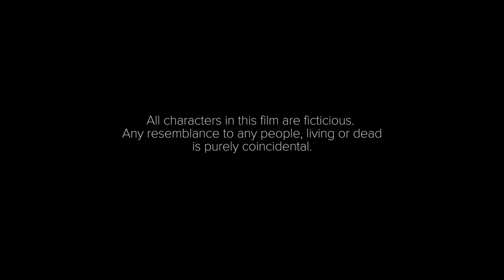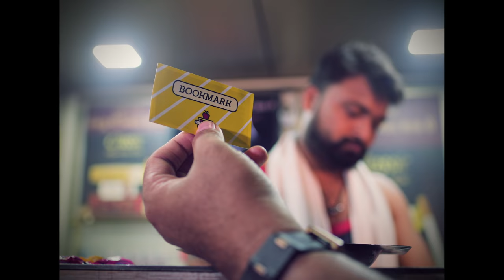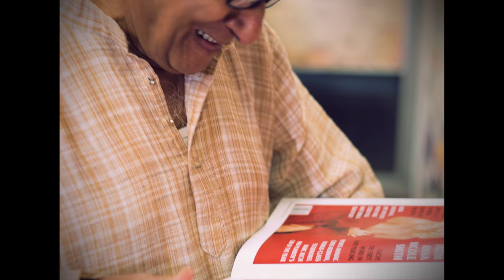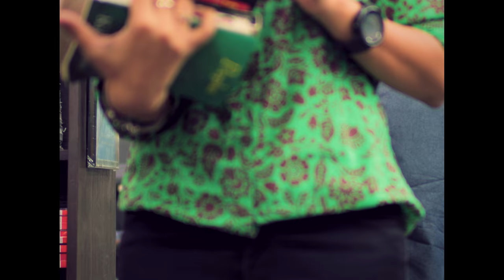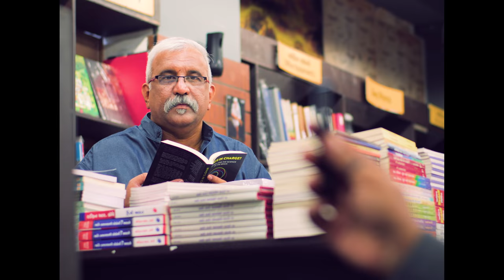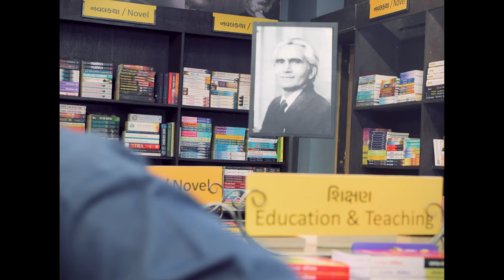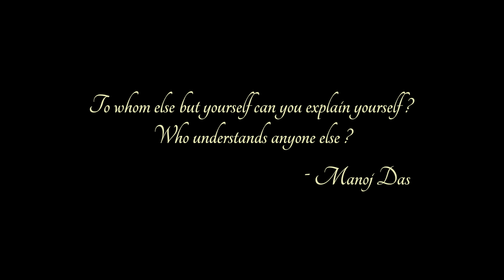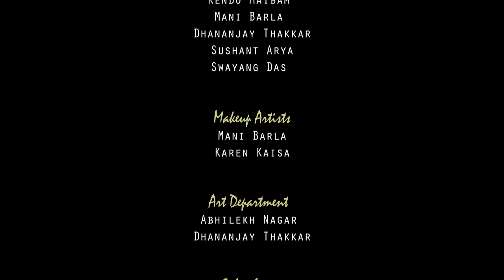The Different Man/ Short Ficton/ 2018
Premise-
The fearful apprehension that more and more people were growing crazy, if not quite mad, begins to darken, like chunks of aggressive clouds, the otherwise sunny mind of 'the different man' who tries to bring about a reformation.

The film deals with the question that what a reformist needs to be? The protagonist tries to reform people living around him, but he lacks the ability to judge the persons, their mood and psychological aspects. He becomes the subject of derision. The protagonist touches important fabrics of human life. He wants to shape the life of humans by correcting their vices attacking on them. This vision of the protagonist makes him humane in the real sense. But what he doesn’t know is that one needs to see whether the man one is going to reform is mentally prepared and logically and situationally agreeable to listen to one’s views. A reformist needs to be a psychologist capable enough to study the time place and person before sermonizing. The protagonist is a man who consciously behaves like a human being.

A National Institute of Design Graduation Film.
Co-produced by Brainsparrow Film School.